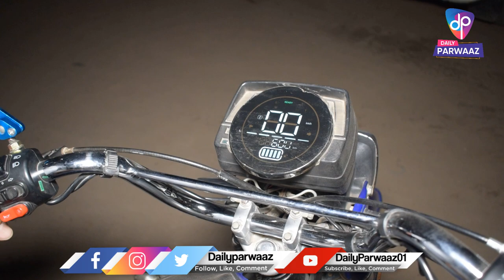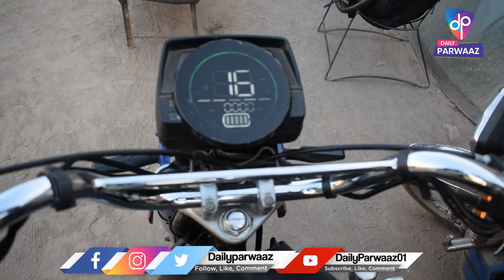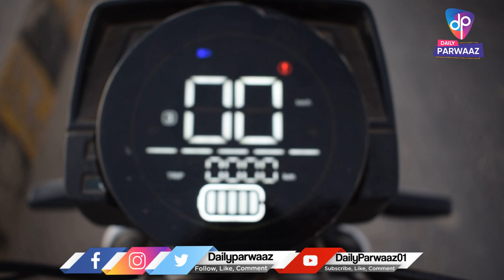Dual bike which work with engine and electricity || Electric bike with engine || Daily Parwaaz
Pakistani Guest In India | Is Pakistani Safe Or Not | Yash Choudhary
20 sala larky ki 17 sala larki sy shadi or footpath ko apna Ghar bna Lia || Daily Parwaaz
20 sala larky or 17 sala larki ki story

Daily Parwaaz is among the leading Web Channels in Pakistan. It is thrives to enlighten its viewers with quality analysis from renowned journalists from Pakistan and across the globe. Our channel contains variety of programs with special focus on Current Affairs, Politics, Entertainment, Sports, Health, Technology, Food and Lifestyle. Daily Parwaaz embarked on its journey couple of years ago with special focus on offering invigorating scrutiny and mentally stimulating analysis.

Daily Parwaaz Handles:-